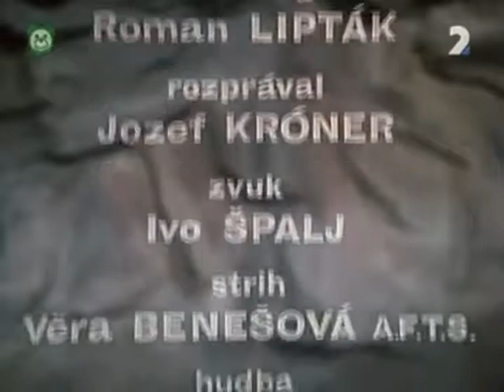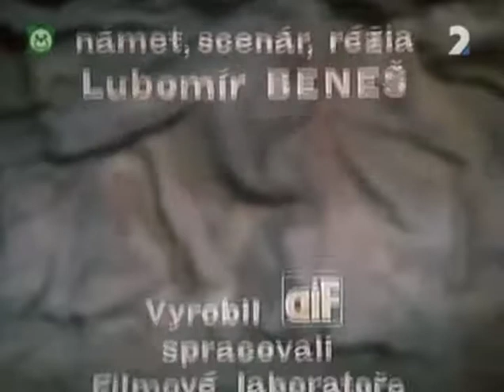certik lucifuk 03 chamtivec